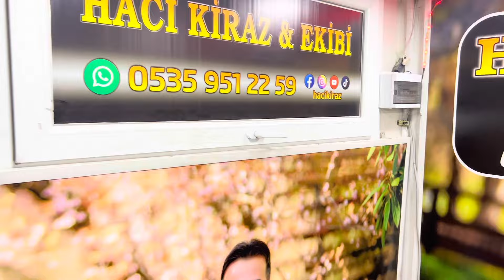Haci kiraz baharda bir başka eller yabancı